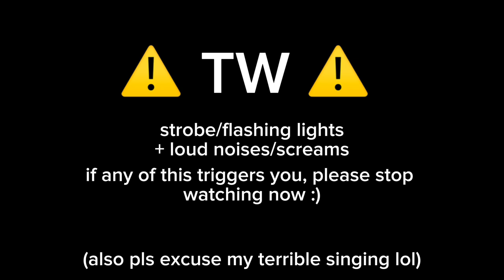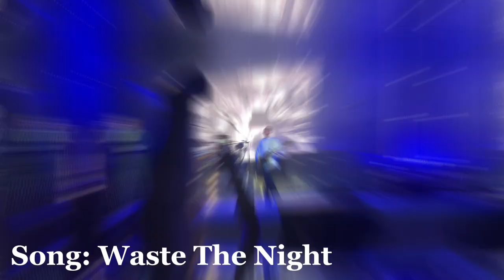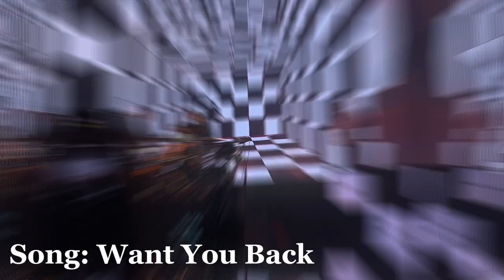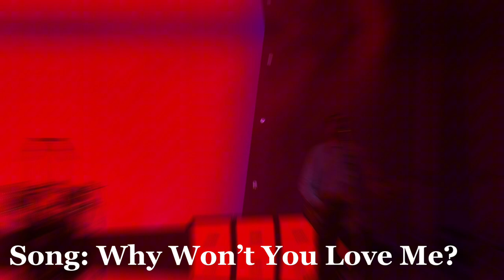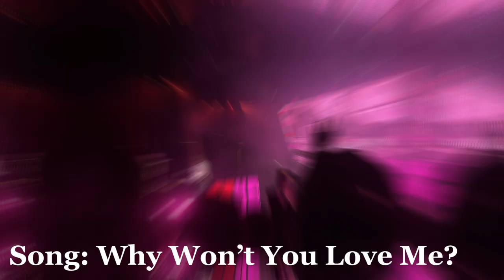5 seconds of summer show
i went to see the underwear band

SONGS FEATURED:

Need Me - Meet Me @ The Alter

Bad Omens - 5 Seconds of Summer

2011 - 5 Seconds of Summer

BLENDER - 5 Seconds of Summer

Babylon- 5 Seconds of Summer

If Walls Could Talk - 5 Seconds of Summer

She’s Kinda Hot - 5 Seconds of Summer

Who Do You Love? - 5 Seconds of Summer

Waste The Night - 5 Seconds of Summer

Don’t Stop - 5 Seconds of Summer

English Love Affair - 5 Seconds of Summer

Want You Back - 5 Seconds of Summer

Disconnected - 5 Seconds of Summer

Me, Myself & I - 5 Seconds of Summer

Why Won’t You Love Me? - 5 Seconds of Summer

Best Friends - 5 Seconds of Summer

Teeth - 5 Seconds of Summer

Jet Black Heart - 5 Seconds of Summer

She Looks So Perfect - 5 Seconds of Summer

Youngblood - 5 Seconds of Summer

SONGS NOT FEATURED:
(sorry guys lol)

Caramel - 5 Seconds of Summer

Easier - 5 Seconds of Summer

Amnesia - 5 Seconds of Summer

CAROUSEL - 5 Seconds of Summer

Vapor - 5 Seconds of Summer

Ghost Of You - 5 Seconds of Summer

You Don’t Go To Parties - 5 Seconds of Summer

Meet You There - 5 Seconds of Summer

Outer Space/Carry On - 5 Seconds of Summer

be sure to comment other videos you want to see from me!

as always, make sure to follow my other socials:)

*see end card*